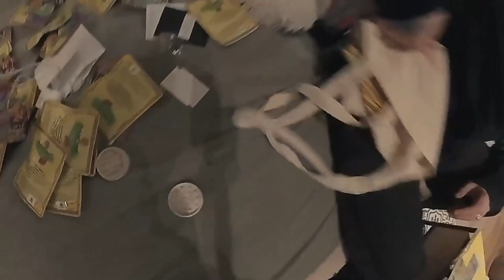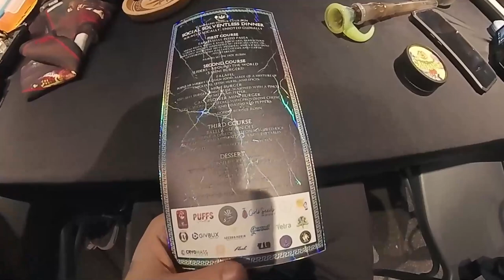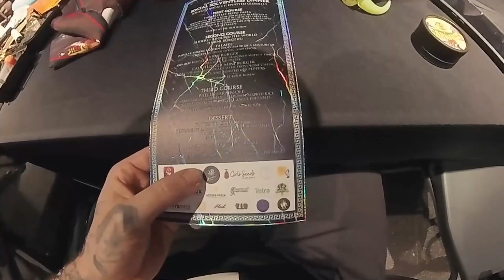JAMES BONG HIGH TIMES PODCAST : EPISODIO 13 - THE vlog CENACANNABICA vlog dailyvlog #420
ENTRA NEL NOSTRO SERVER DISCORD DOVE TUTTI I GIORNI TROVERAI DEI MEDITATORI COME TE

JAMES BONG - HIGH TIMES è il primo format italiano sulle tecniche e gli strumenti per il "fumaggio". Ricordiamo che IL FUMO NUOCE GRAVEMENTE ALLA SALUTE e che in questo programma NON INCITIAMO IN ALCUN MODO il consumo di tali Sostanze stupefacenti di alcun tipo. Ci limitiamo a RECENSIRE strumenti e/o materiale per fumatori legalmente acquistabile in alcuni paesi dell'Unione Europa.
 NON PROVATECI A CASA :-).